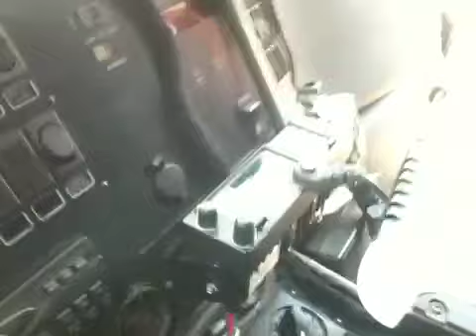Milwaukee MED 13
A different view of MED 13 of Milwaukee Fire at the quarters of engine 34